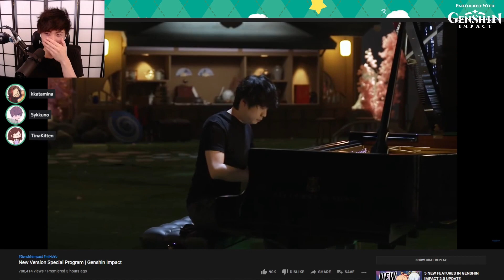Yuno and Mike have a post vault conversation | X and Y the duo | Yuno finds Mickey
Follow Sykkuno!